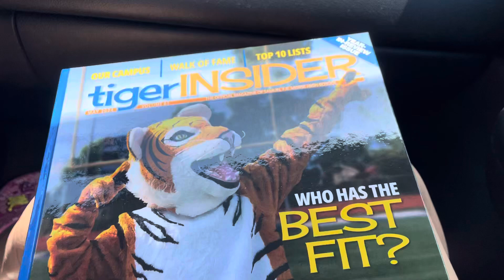Got a year book 📖